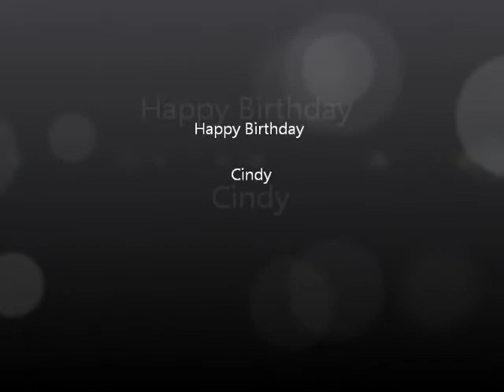Happy Birthday Cindy